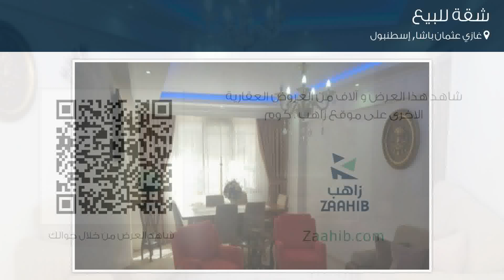شقة للبيع في غازي عثمان باشا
تفاصيل العرض:-

رقم: 4255620

ميزات:-

2 الغرف, 1 غرف أخرى, 1 عدد دورات المياه, 10 عدد الأدوار, 2016 سنة البناء, غاز, سكني, مصعد, صالة